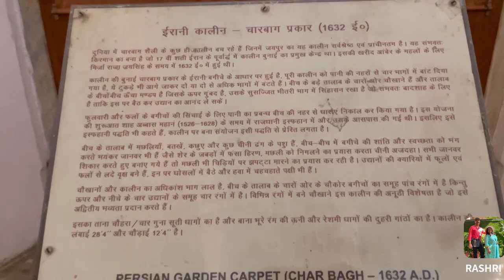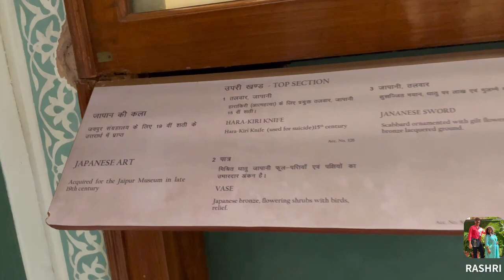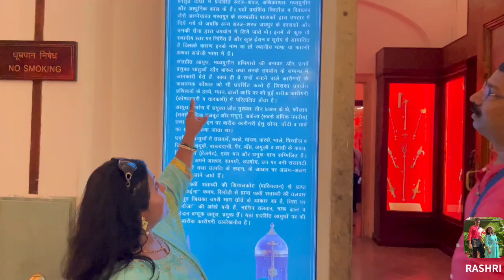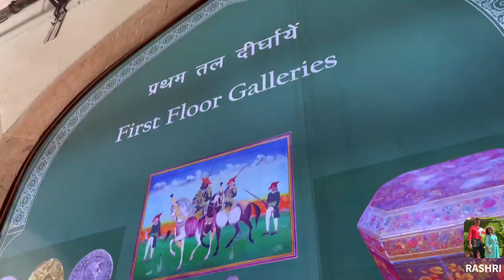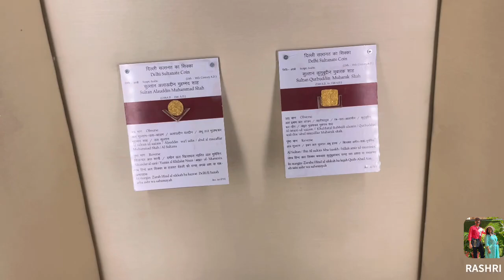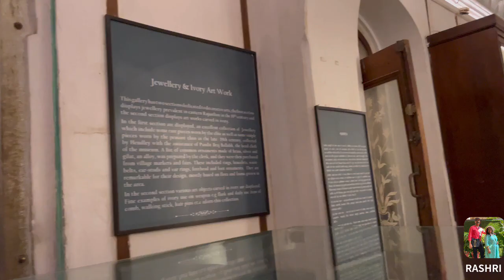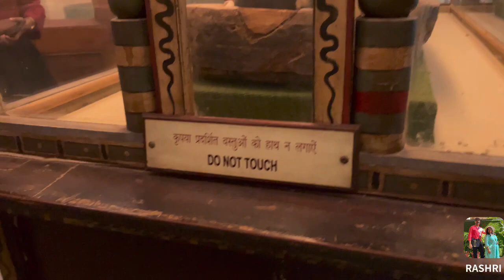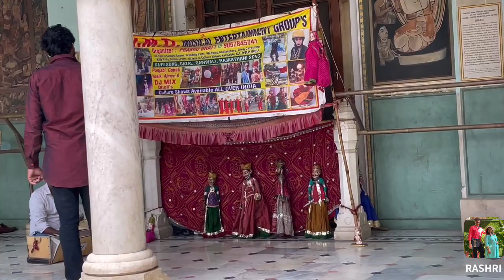2011 में किया गया एक “MUMMY” का एक्स-रे 🩻//ALBERT HALL MUSEUM TOUR //पूराने क़ालीन,बुलंद दरवाज़ा😊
2011 में किया गया एक “MUMMY” का एक्स-रे 🩻//ALBERT HALL MUSEUM TOUR //पूराने क़ालीन,बुलंद दरवाज़ा😊

“OYO”,क्या आपको भी इस App से problem हो रही हैं//ये कहाँ फँसा दिया OYO ने//अब हम क्या करें🥹🥹

पहली बार ऐसा restaurant देखा हैं जहां फ़ोटो खिंचना मना है/सलासर बालाजी में हुआ इतना सुंदर मंगल पाठ🙏

Khatu Shyam कैसे जाए//कौन मिले हमें वहाँ//आज तो हमारा हँसते हँसते क्यों हुआ बुरा हाल//सारे बह गए 🌧

The Burning train 🚂//Kota Hostel Tour//बहत दिनों के बाद मिले श्वेता से//नए नए बच्चे आ गए हैं hostel

आज तो Allen का चक्कर ही लगाते रह गए हम,इतने सारे branch खुल गए हैं//बच्चों से मिले ,Kota PG Tour 😊

Allen Supath Hostel Tour in Kota with balcony and without balcony //आज तो थक गए,उपर से भींग भी गए🌧

Facebook page RASHRI Vlogs

Note: Everything you see in this video is created by the owner i.e.Rashri